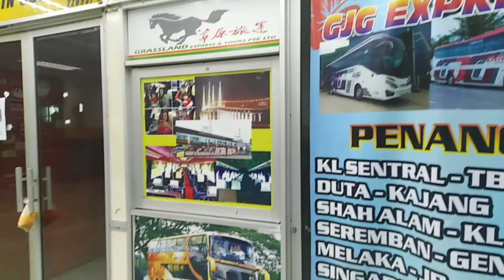Penang To Seremban part 1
Penang To Seremban Part 1  Penang Bridge, Malaysia a 13.5km bridge that connects the mainland to the Pearl of the Orient.
Opens to public 3rd Aug 1985. Ranked 5th longest bridge in south east asia with length over water over 8.4km.
Jambatan Pulau Pinang Seremban to Penang  part 2 Penang to Seremban distance, location, road map and direction
Penang is located in Malaysia at the longitude of 100.23 and latitude of 5.4. Seremban is located in Malaysia at the longitude of 101.95 and latitude of 2.71 .Seremban to Penang  part 2
Distance between Penang and Seremban
The total straight line distance between Penang and Seremban is 354 KM (kilometers) and 666.47 meters. The miles based distance from Penang to Seremban is 220.4 miles. This is a straight line distance and so most of the time the actual travel distance between Penang and Seremban may be higher or vary due to curvature of the road .
Penang To Seremban travel time
Penang is located around 354 KM away from Seremban so if you travel at the consistent speed of 50 KM per hour you can reach Seremban in 7.09 hours. Your Seremban travel time may vary due to your bus speed, train speed or depending upon the vehicle you use.
Penang To Seremban road map
Seremban is located nearly north side to Penang. The given north direction from Penang is only approximate. The given google map shows the direction in which the blue color line indicates road connectivity to Seremban . In the travel map towards Seremban you may find en route hotels, tourist spots, picnic spots, petrol pumps and various religious places. The given google map is not comfortable to view all the places as per your expectation then to view street maps, local places see our detailed map here.Renamed as Seremban, the town flourished not only as a mining area but also a business centre. The Linggi River served as the sole outlet to ferry tin and supplies in and out of the town. Revenue came not only from tin trade but also from the large amount of taxes collected, much to the displeasure of the traders and the British colonialists at the neighbouring port of Malacca.

The local chieftains, namely the Dato' Kelana and the Dato' Shahbandar of Sungai Ujong were at odds with each other on the rights to collect taxes and ownership and control of the mines. The rivalry to assert influence and authority opened the door for British intervention in Negeri Sembilan. The British sided with the Dato' Kelana upon invitation and defeated the Dato' Bandar forces who was later sent into exile to Singapore. In a show of gratitude to the British for helping him win the war, the Dato' Kelana had no choice but to accept a British Resident whose job was to advise him on matters other than religion and Malay customs.

Captain Murray was appointed the first resident and later set-up his residence at Channer Road, now renamed Jalan Dato' Siamang Gagap. Soon after, the people living around Rasah moved to Channer Road for the sake of security and its orderly administration.[6]Penang's history begins in 1786, when Captain Francis Light made a pact with the Sultan of Kedah. He acquired Penang on behalf of the East India Company from the Sultan and in return, the company promised to give Kedah protection from powerful neighbors.

Until 1800, Light also secured a land area across the island. The area was named Province Wellesley (Governor of India) is now called Seberang Perai.